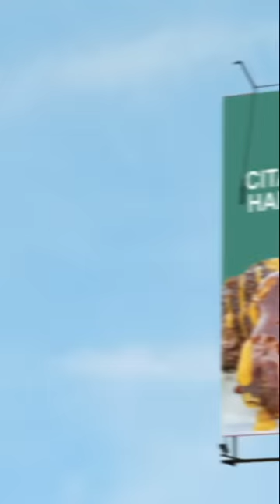Bila Lejen turun padang , macam-macam punchline keluar dari mulut 😂saifulapek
:Bila Lejen  turun padang , macam-macam punchline keluar dari mulut 😂